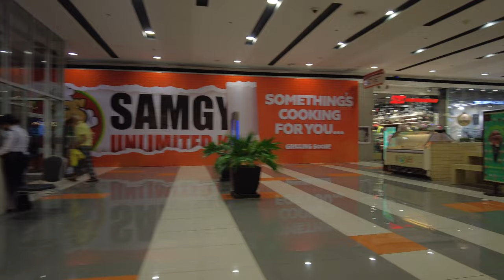This is SM Lanang Premier Davao Now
When I say "NOW", it means what I see when I visited that place at that moment.